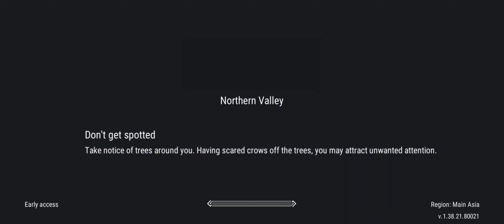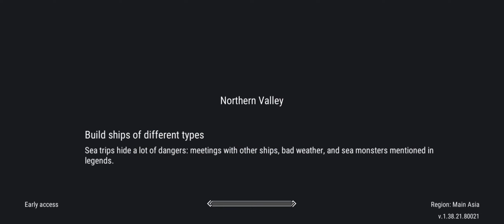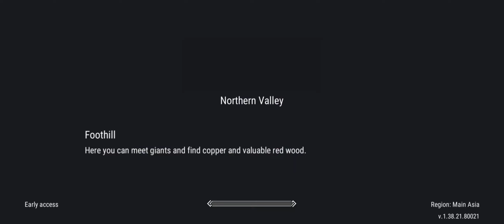Frostborn: Coop Survival | Northern Valley | akosibalweg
Set up and reinforce your base, subdue power of gods to yourself and fight against the army of the dead side by side with your friends. Restore the former greatness of the vikings' lands by building a new capital from the ground up and set off to unknown shores for treasures and new victories - all this and more is waiting for you in the new online RPG Frostborn!

The world as we knew it is gone
Long ago beautiful forests and hills of Midgard were invaded with the dead and giants. Since then, river waters burn a throat, all aesirs have vanished, and valkyries no longer take slain warriors to Valhalla. This is all because of the goddess Hel, the mistress of the dead that is determined to gain power over all that exists.

Death is no longer an obstacle
You are an immortal, brave warrior, fearless of death itself. When dying in battle, you revive over and over again. Herbalists and shamans shrug their shoulders wondering why it happens, yet one thing is known for sure: only you are able to wreck plans of the goddess of death and reveal the mystery of aesirs' vanishing.

One cannot conquer alone
Four heads are better than one! Unite with other Immortals to build a solid base more quickly and confront all together with the dead, outraging in sanctums of aesirs in the lands of Midgard.

Everyone will have something to do
Choose one of a dozen and a half classes that suits your gaming style the best: crush with a hammer in melee combat, hide in shadows and attack stealthily, rout your enemies, rule forces of fire and ice, keep a distance and strike enemies with shots from a bow or heal and enhance your allies - the list is endless! And if you want to try yourself in a new role, all you need is a few seconds for preparation and a new equipment kit!

Trade with other families and clans to build the most beneficial long-term relationships or set up ambushes in forests, mountains, and tombs, and rob settlements of vulnerable settlements of Immortals - the choice is yours. In the harsh lands of Midgard, sirvives only the strongest.

Architect of your own fortunes
Plenty of workbenches for crafting items and dozens of blueprints will allow you to craft anything you need for glorious victories - from a roof over your head and a bandage for a wound to powerful potions and a fearsome weapon. And if it's not enough - remember who you are, nordling, and build your own drakkar to try yourseld at sea!

Establish your inheritance
Build your own city - raise strong walls, don't forget to provide space for craftsmen and traders, set up resorts and places of amusement. Become the most powerful ruler in the lands of Midgard that will be reckoned by everyone!

Legendary artifacts
If you believe you are ready for anything - challenge fate itself and get down to abandoned sanctums of gods to defeat the strongest enemies and try to obtain rare loot! But be careful, danger lurks everywhere in dungeons, so only the worthiest warriors will manage to reach the end and find out what happened to Odin, Tor, and the other gods!